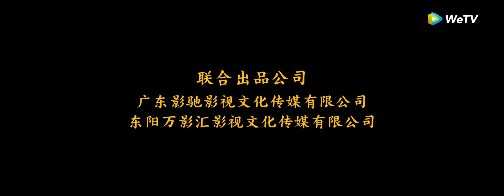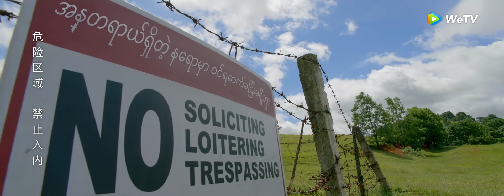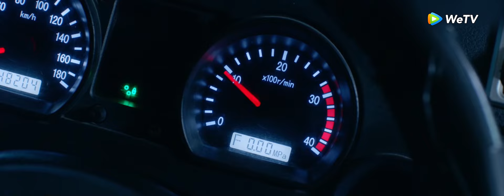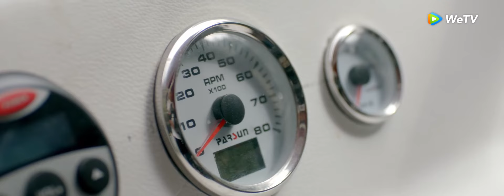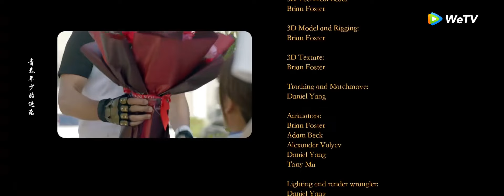[ĐIỆN ẢNH THUYẾT MINH] Cá Sấu Điên (Crazy Crocodile) | Phim Thảm Họa Giật Gân 2022 | WeTV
Đạo diễn: Nhan Quang Hưng/ Lương Tự Lập

Diễn viên chính: Phàn Thiếu Hoàng/ Hà Trác Ngôn/ Vương Ích Bác/ Lưu Tích Minh

Thể loại: Thảm Họa/ Giật Gân/ Gay Cấn

Phim kể về hành trình ly kỳ trong rừng rậm: người dẫn chương trình ẩm thực Tiểu Vu bị lừa, tham gia vào một chương trình thực tế về sinh tồn nơi hoang dã và gặp một số người tụ tập ở đây với những mục đích khác nhau, mọi người đều lạc vào nơi hoang dã. Khu vực cấm bị cá sấu đột biến tấn công. Sự  yếu đuối và khôn ngoan của con người cùng với sự dã man và tàn ác của loài cá sấu đã định sẵn để tạo nên một cuộc đấu sinh tử ở vùng đất hoang dã này.

BỘ PHIM ĐIỆN ẢNH HAY NHẤT:
🔆PHIM ĐIỆN ẢNH THUYẾT MINH: Sơn Thần (The God Of The Mountain)
🔆PHIM ĐIỆN ẢNH THUYẾT MINH: Cá Sấu Cuồng Bạo (The Blood Alligator)
🔆PHIM ĐIỆN ẢNH THUYẾT MINH: Tuyệt Thế Chiến Hồn (The Soul Of A Warrior)